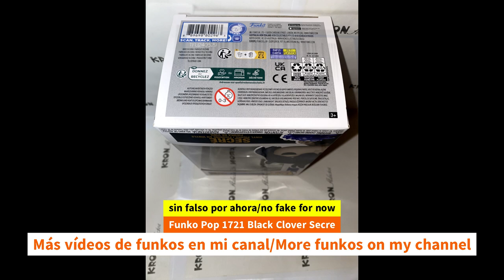Unboxing Funko Pop 1721 Black Clover Secre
Unboxing Funko Pop 1721 Black Clover Secre unboxing Funko Pop